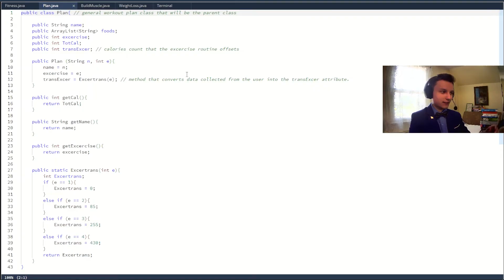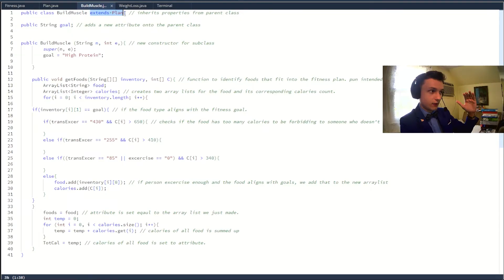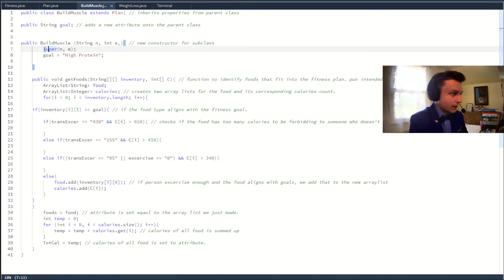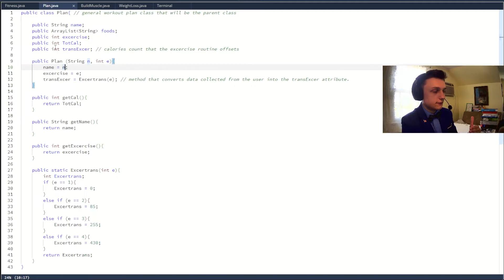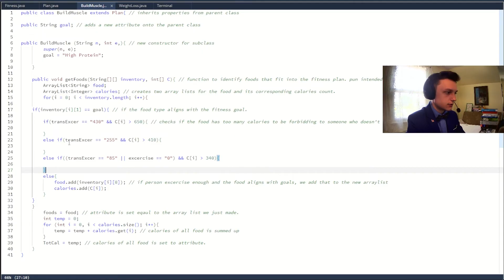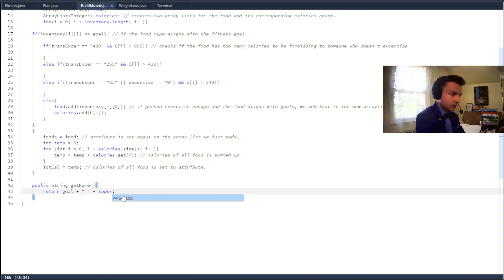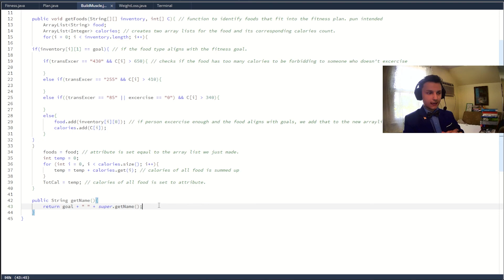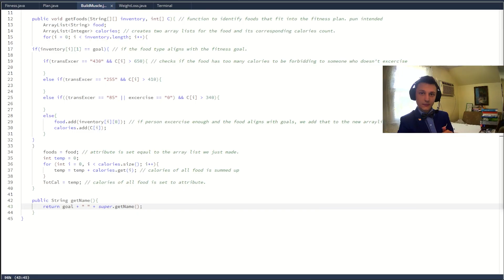AP Computer Science A Unit 9 Review - Inheritance - Super & Sub Class - Methods - Constructors - CSA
Comprehensive Review Packets for Your AP Class. Handcrafted by Meek Himself

Need a College Coach to prep for College Admissions? We can get you into the Ivy League!

* * This is the 10/10 AP Comp Sci A Review Book I used to get all of my 5's
I could not recommend it enough, this was my holy grail!

Before you watch this video all about Unit 9 of AP Computer Science A ( CSA ), be aware that you need a computer with some coding application. This class uses the programming language Java. I will be available in my discord server whenever you guys need extra help with AP Computer Science or any other AP exam for that matter. I took them all. If you need AP practice questions, study guides, private tutoring, or anything else, we can work something out. Never be afraid to message me or reach out to my fantastic community on Discord.

We are going to master things like classes, inheritance, superclasses, subclasses, objects, the super keyword, overriding methods, the object superclass, constructors, and a whole bunch of other computer science topics.